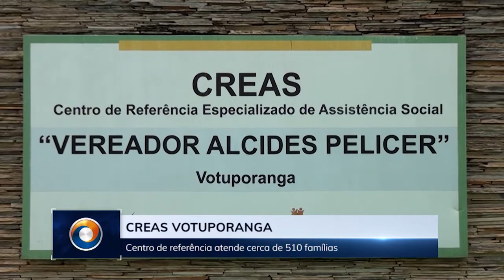Você conhece o CREAS?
O Centro de Referência Especializado de Assistência Social tem ajudado muitas famílias resolverem problemas das mais diversas origens. O acolhimento é feito por uma equipe multidisciplinar que passa orientações. Saiba mais.